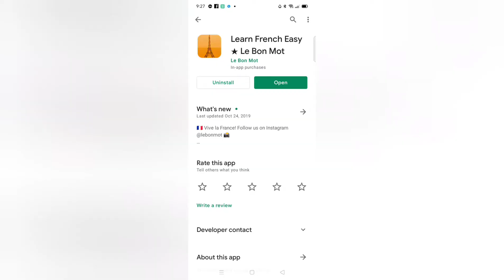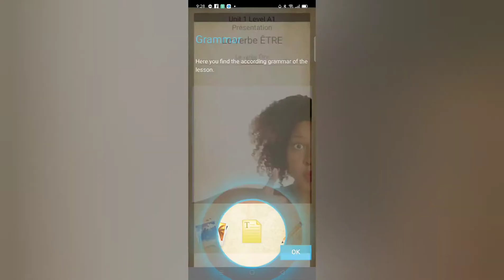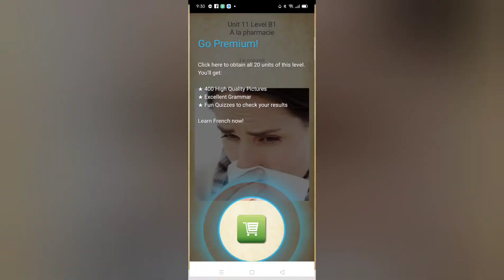Android App to Learn French Easily | Learn French Easy ★ Le Bon Mot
Beef up your vocabulary and grammar with this fun and innovative French language game! The e-learning app has been designed by language scientists from La Sorbonne University of Paris to optimize your learning curve.